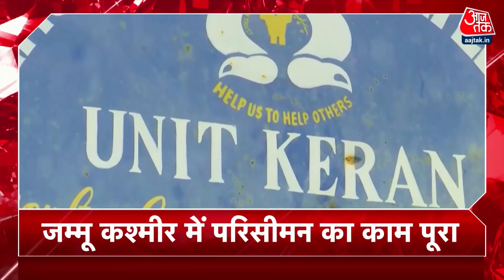Hindi News Live: देश की अभी तक की खबरें सुपरफास्ट | Khabrein SuperFast | Latest News | Aaj Tak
उत्तराखंड के मुख्यमंत्री पुष्कर सिंह धामी ने केदारनाथ मंदिर में दर्शन किए.. केदारनाथ धाम के कपाट श्रद्धालुओं के लिए खोल दिए गए हैं... कपाट खुलने के मौके पर धाम में हजारों की संख्या में श्रद्धालु मौजूद रहे...

Uttarakhand Chief Minister Pushkar Singh Dhami along with his wife offered prayers at the Kedarnath temple.. The portals of the temple have been opened today.